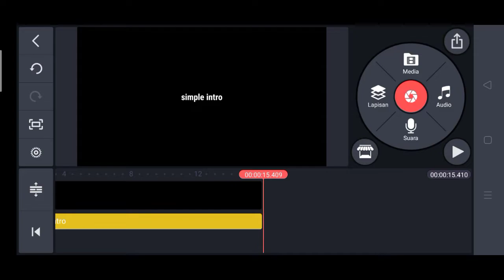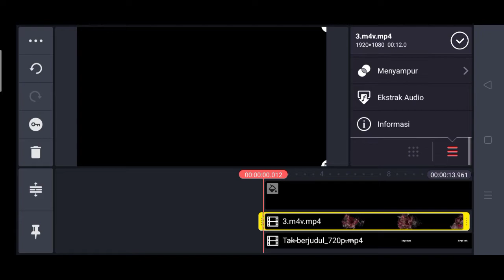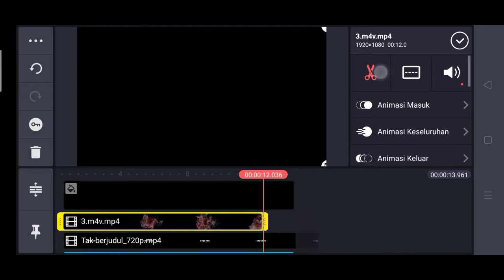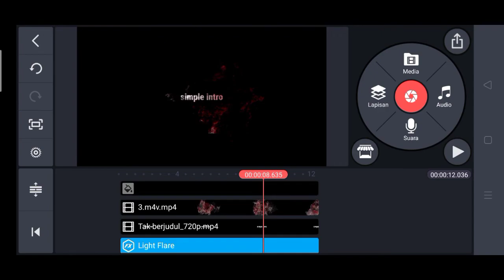Text reveal effect simple intro | 0220 kinemaster tutorial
*** terimakasih ***